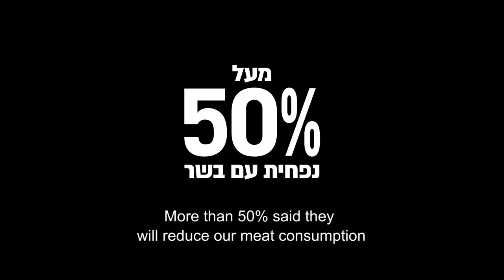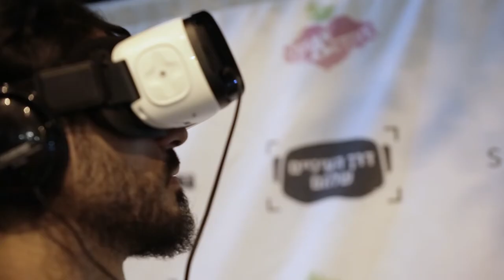VR Main video English